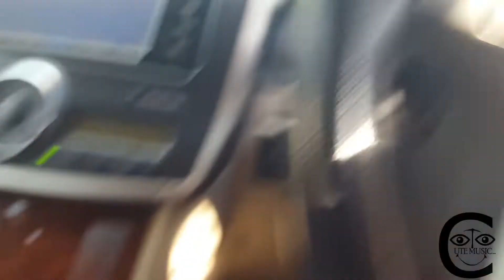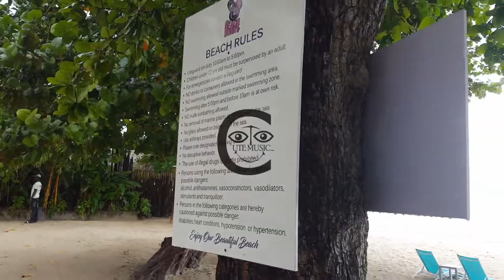Negril Rick's cafe & Beach bunny PT1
with the girl pt 1